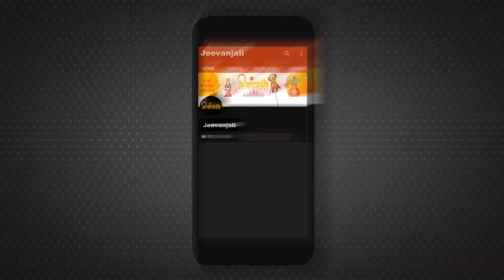Trigrahi Yog: शुक्र,मंगल और चंद्रमा की सिंह राशि में युति, इन लोगों की बदलने वाली है किस्मत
वैदिक ज्योतिष में ग्रहों की युति का विशेष प्रभाव सभी राशियों के ऊपर रहता है। समय-समय पर ग्रहों के राशि परिवर्तन से कुछ दिनों के लिए ऐसी स्थिति बन जाती है है जब कई ग्रह एक ही राशि में मौजूद होते हैं। TriGrahi Yoga The Combination Of Moon Mars With Venus In Leo Make These Zodiac Sign Get Progress Money And Luck